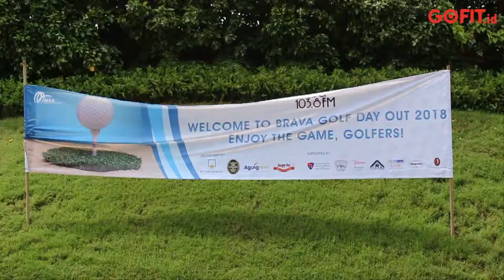Brava Golf Day Out 2018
Sebagai salah satu acara untuk memperingati ulang tahun yang ke-8, Brava Radio menggelar turnamen bertajuk Brava Golf Day Out di Senayan National Golf Club yang berlangsung pada Senin, 26 Maret 2018.

Turnamen golf ini diikuti sekitar 106 peserta yang terdiri dari pendengar Brava Radio dan mitra bisnis. Turnamen ini dibagi dalam beberapa kategori -- Flight A, Flight B, Best Nett
Overall, Best Gross Overall, Longest Drive, Nearest to the Pin, dan Hole-in-One 1-2.

Bagi pegolf yang menjadi juara Hole-in-One, mendapatkan hadiah sebesar Rp. 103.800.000,00 yang terinspirasi dari frekuensi Brava Radio. Selain itu ada hadiah tambahan untuk para pemenang berupa beasiswa, tiket pesawat terbang, perlengkapan elektronik, dan voucher menginap di hotel berbintang lima.

Turnamen golf ini ditutup dengan penampilan dari grup band The Groove. Kegiatan ini
Sendiri didedikasikan untuk pendengar Brava Radio yang telah menunjukkan kemampuan dalam
bidang mereka masing-masing.